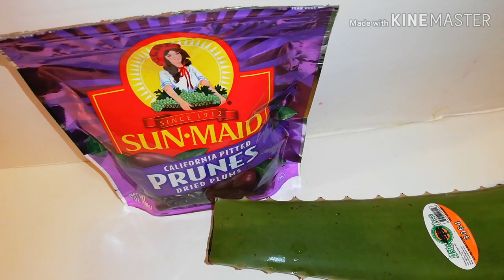VACÍA MÁS (9) KILOS DE DESECHO HACE FECALES DE TU ABDOMEN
Este remedio es eficaz para limpiar tu varía eliminado 9 kilos de desecho o haces fecales